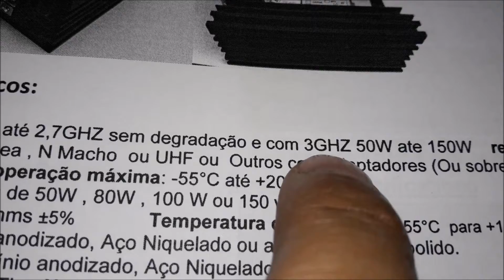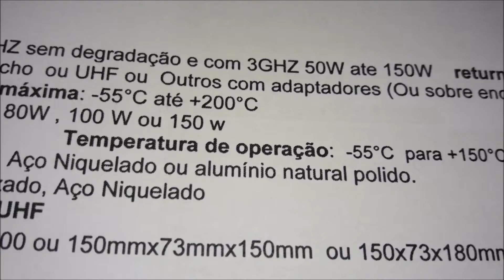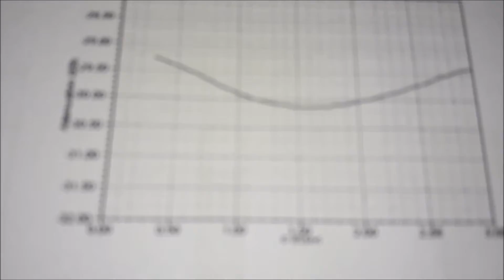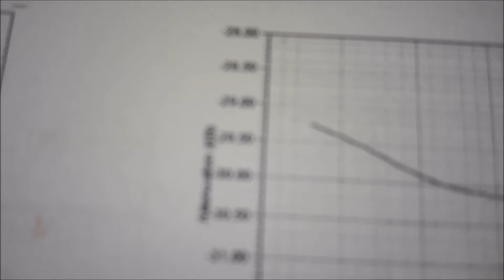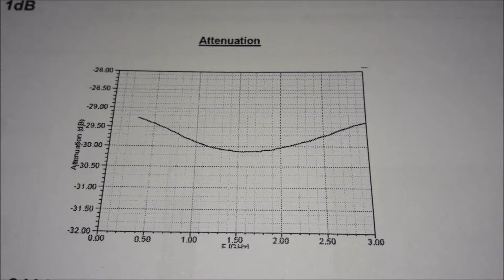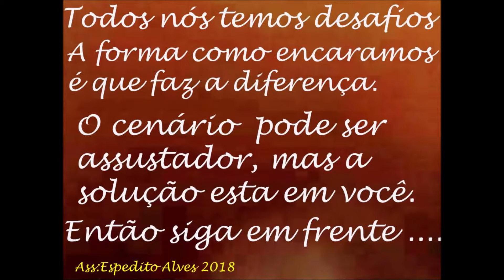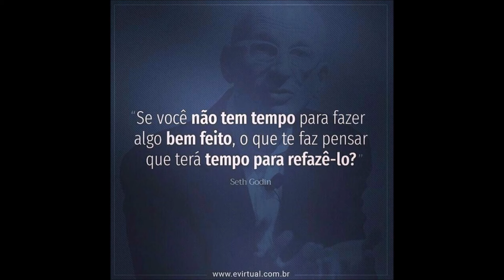melhor atenuador de 30dB do mercado nacional 150W 3ghz SERGTECH SERGTEC